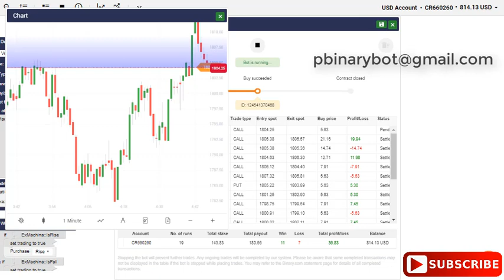Unique Binary.com Bot - VIP RSI Binary Bot | Tested And Improved Bot Here!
How to Start:
Step 3: Upload the downloaded .xml file
Step 4: Run the bot
Step 5: Make money

Recommended Settings